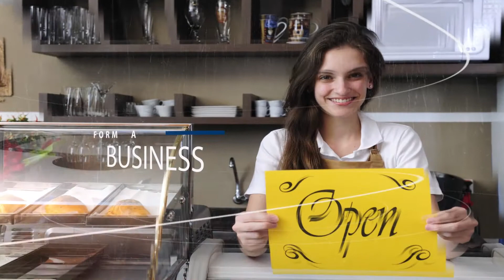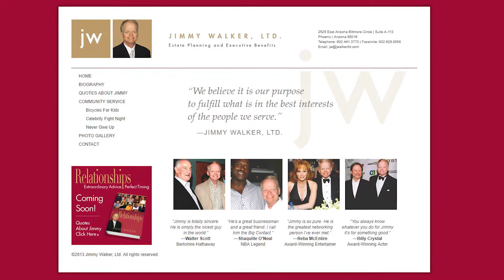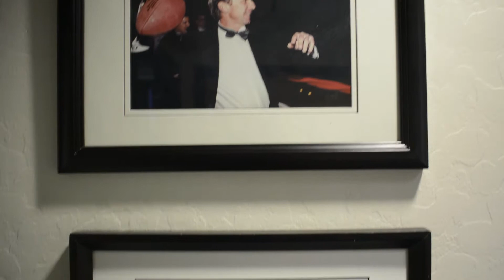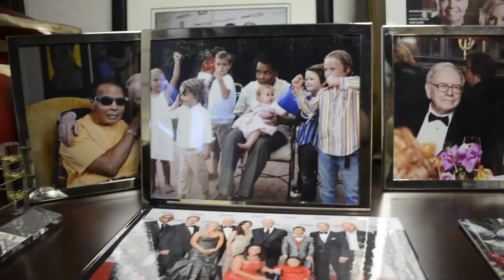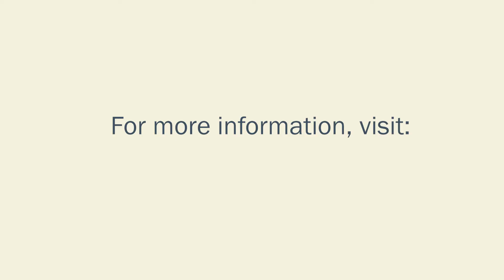Inspire Series - Jimmy Walker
Inspire: Stories of the American Dream
Chairman Tom Forese of the Arizona Corporation Commission interviews local business people for their insight on becoming successful entrepreneurs.